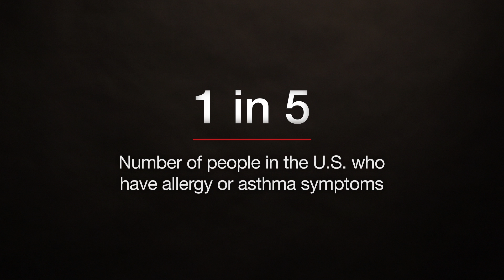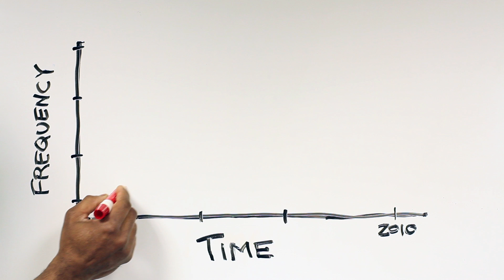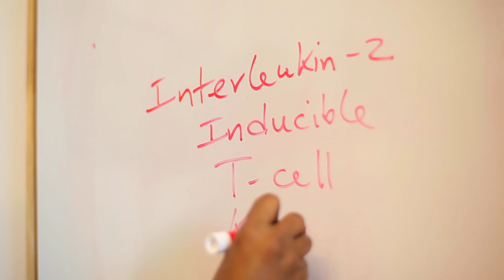Avery August targets asthma in animals and humans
Conducting research on diseases common in humans and animals alike allows Cornell immunologist Avery August to make discoveries otherwise impossible. Mice, for example, no longer develop asthma when a particular enzyme is targeted. This novel research begs the question: can scientists create new medicines that are similarly effective in humans?